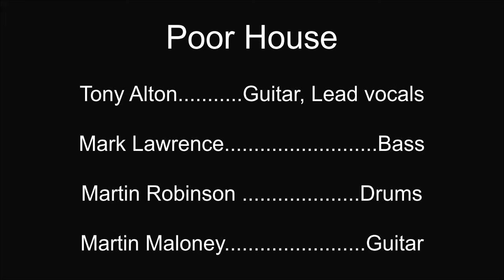In The Summertime - Poor House at Drifters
Poor House
Drifters Pizza Pub, Wai Ao
Nov. 2019